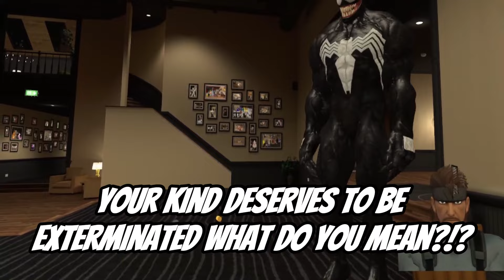SOLID SNAKE SNEAKS TO VRCHAT~ VR HILARIOUS MOMENTS Ft @TKTailsVR@ZeCyberChimp (Metal Gear Solid)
Solid Snakes makes his way into VRChat!!